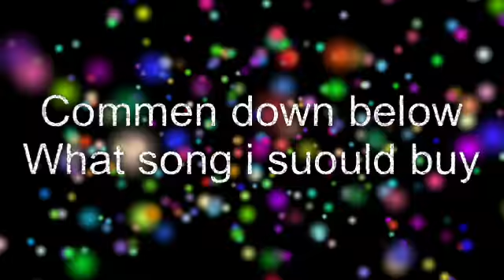What song/songs should I buy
Music "Dollhouse" by Melanie Martinez.